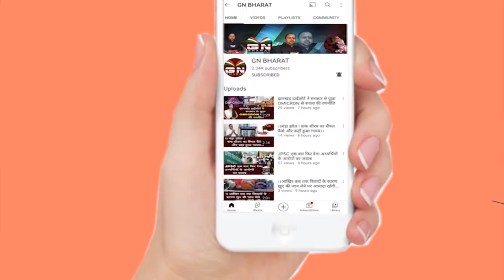PLFI सुप्रीमो दिनेश गोप ने जारी किया प्रेस नोट, कहा निवेश का पार्टी से नहीं कोई संबंध